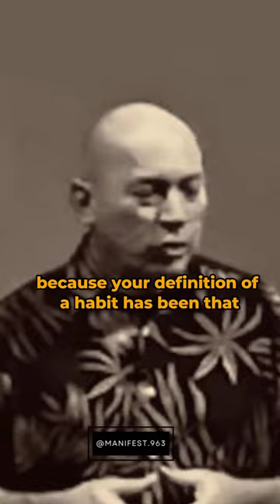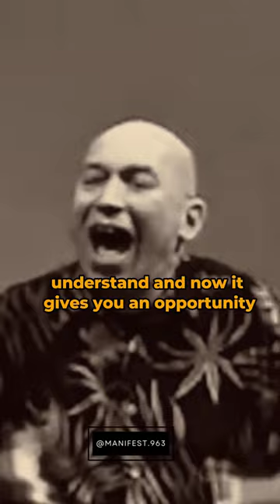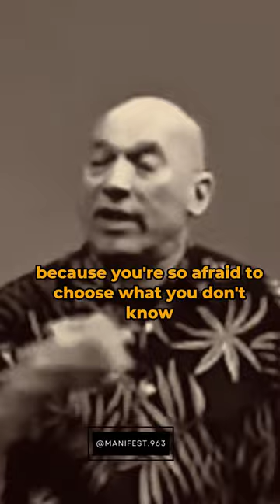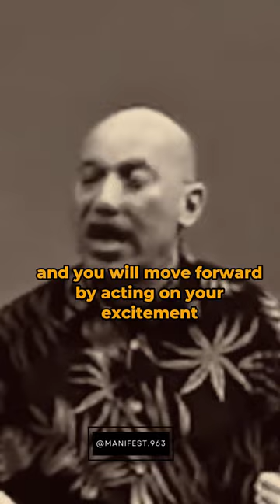Bashar on How To Break Bad Habits/ Patterns/ Tendencies!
Use the Amazon link below to purchase some fun and positive journals for your everyday use!

1)This video has no negative impact on the original works (It would actually be positive for them).
2)This video is also for teaching purposes.
3)It is not transformative in nature.
4)I only used bits and pieces of videos to get the point across where necessary.

This content does not aim to replace professional medical or counseling advice. If you are dealing with a physical or mental illness, it's important to always seek assistance from qualified professionals.